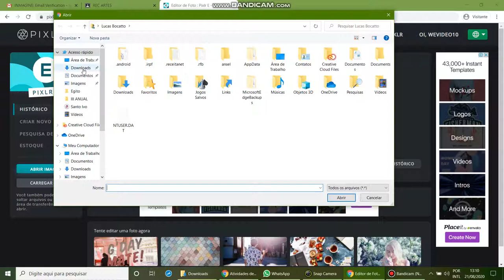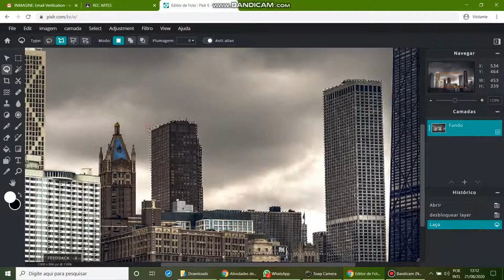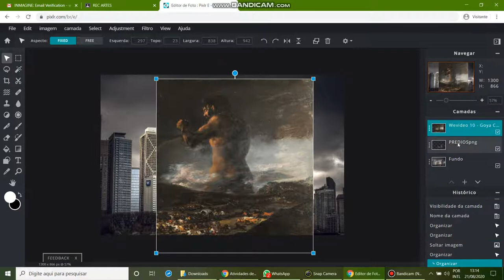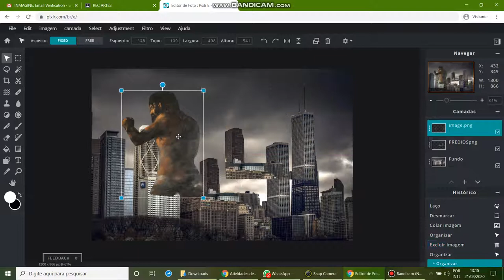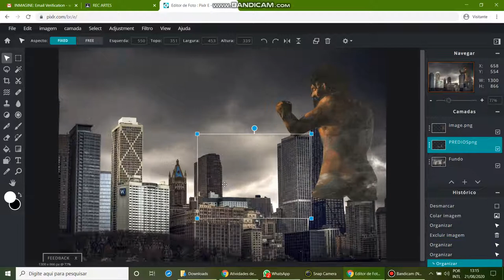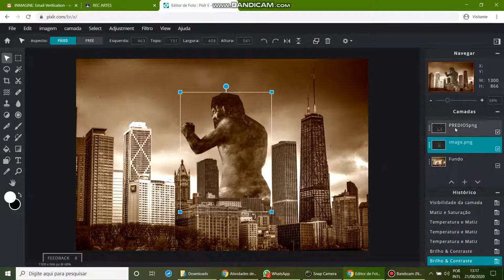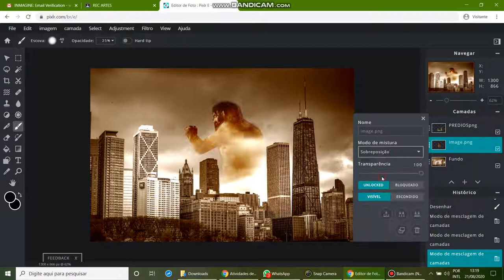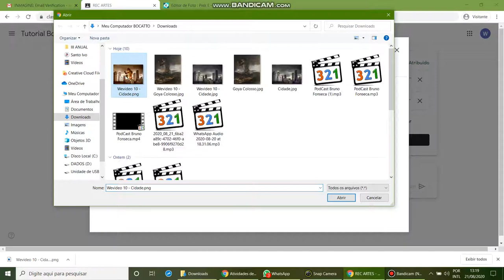REC PIXLR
Processo de edição em camadas simples como produto de recuperação. Siga exatamente o passo a passo do vídeo.